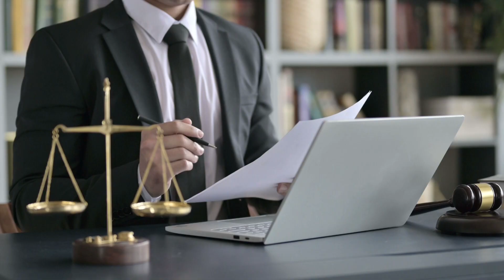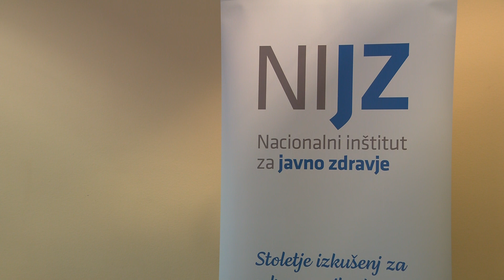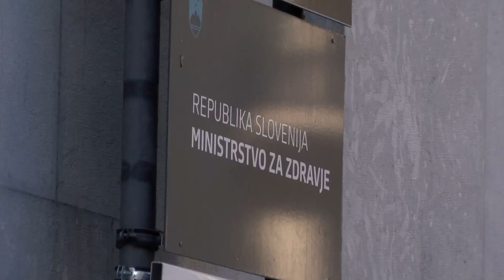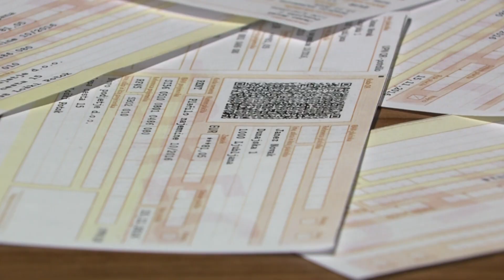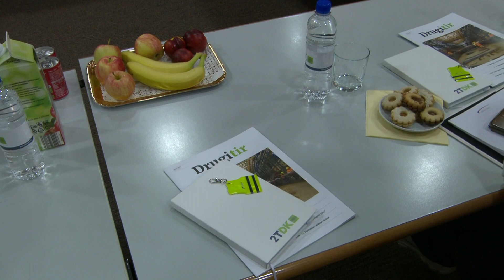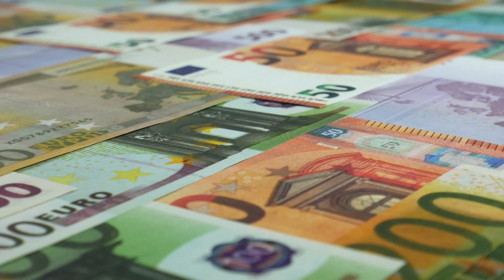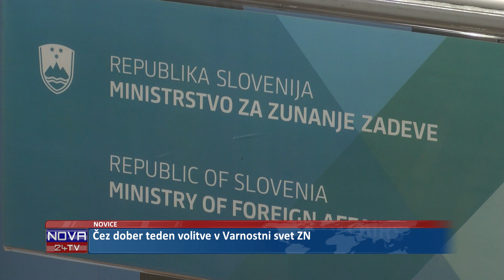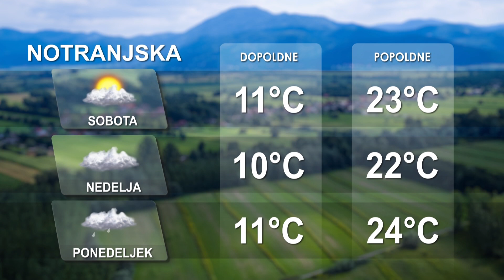[Kratke novice] 26.05.2023 Novice ob 16h na Nova24TV